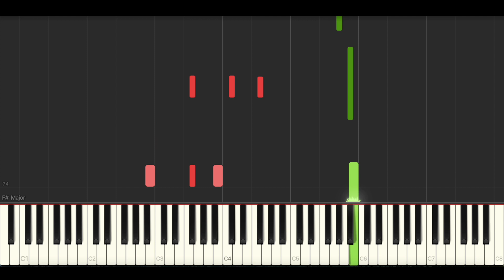Holly Humberstone - Antichrist (BEST PIANO TUTORIAL & COVER)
Piano Cover & Piano Tutorial of 'Antichrist' by Holly Humberstone.